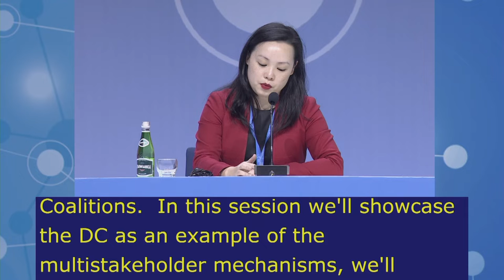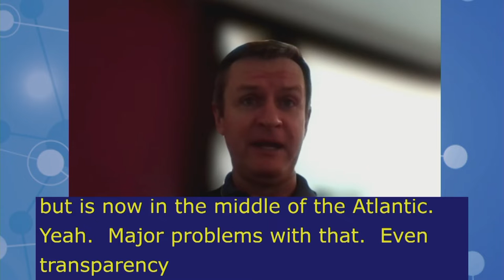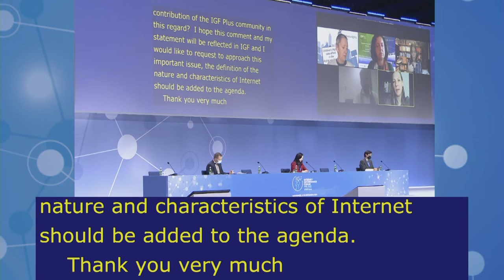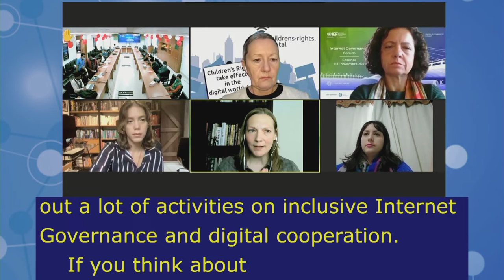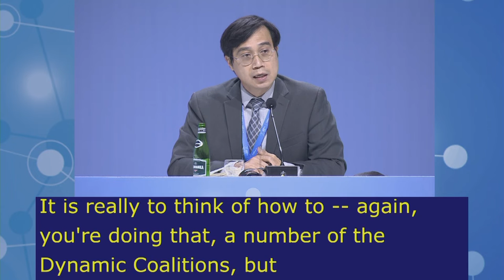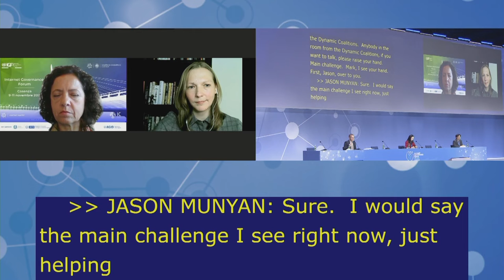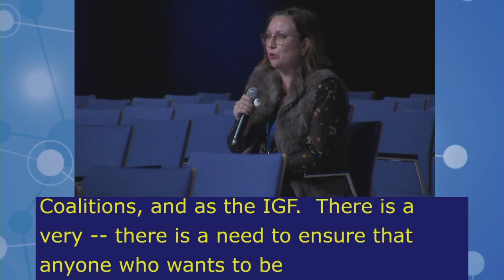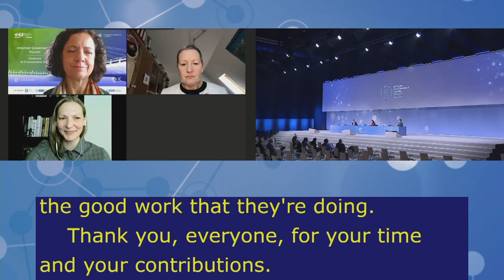IGF2021 – Day 2 - Plenary – DCs MAIN SESSION - French